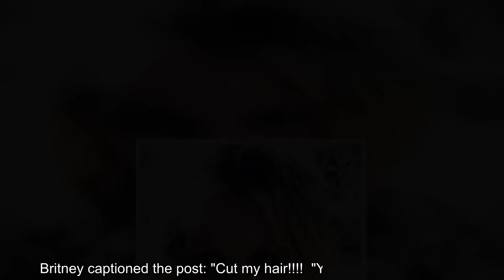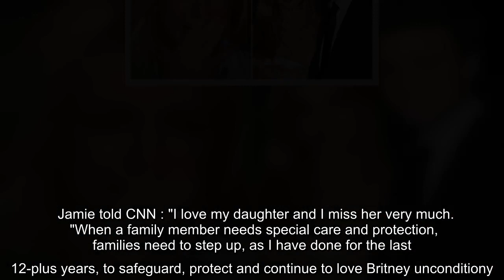Britney Spears says it's 'out with the old' as she unveils her new haircut